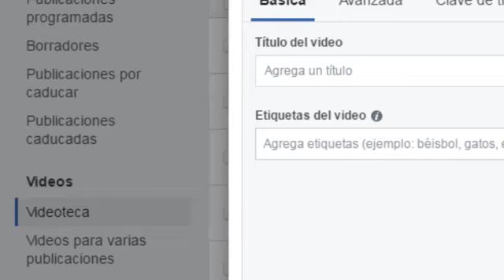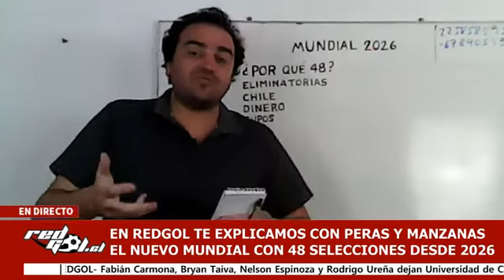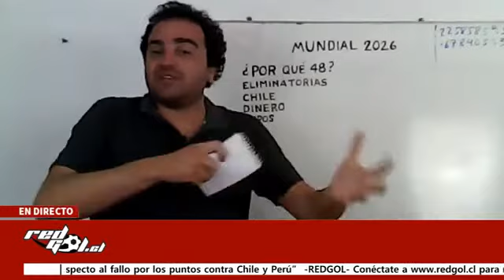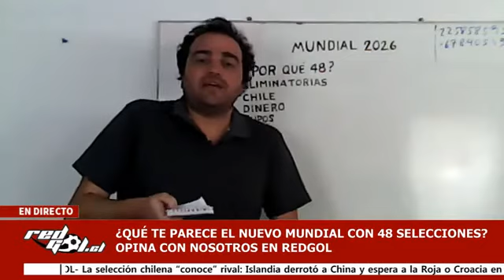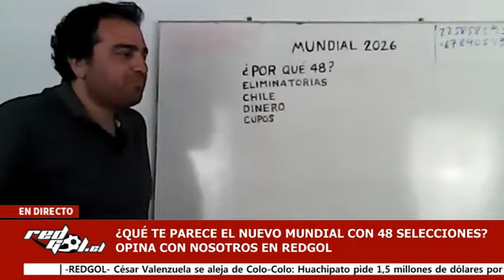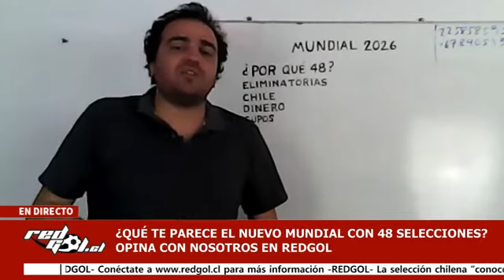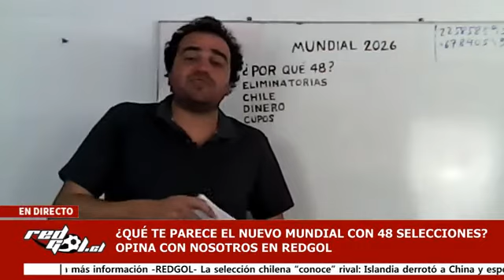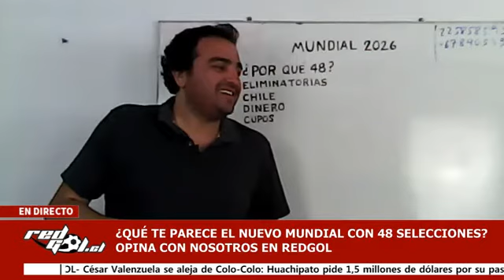El profesor RedGol explica el nuevo mundial con 48 clubes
En una nueva edición de RedGol, te explicamos lo que va a suceder con el recién aprobado Mundial de 48 selecciones, que comenzará a regir desde el 2026.